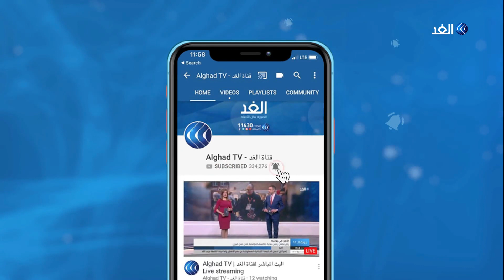الرئيس السيسي يلتقي نائب رئيس المجلس العسكري السوداني.. إليك ما دار بينهما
استعرض الرئيس المصري عبد الفتاح السيسي ونائب رئيس المجلس العسكري الانتقالي السوداني محمد حمدان دقلوا تطورات الموقف الحالي في السودان، وأكد السيسي على  الموقف الاستراتيجي الثابت لمصر تجاه دعم أستقرار وأمن السودان وشعبه الشقيق.
المزيد من التفاصيل يتحدث مراسل الغد من القاهرة محمد الحمراوي مع الإعلامي وائل العنسي عبر النشرة الإخبارية.